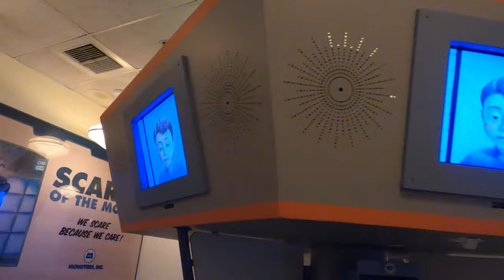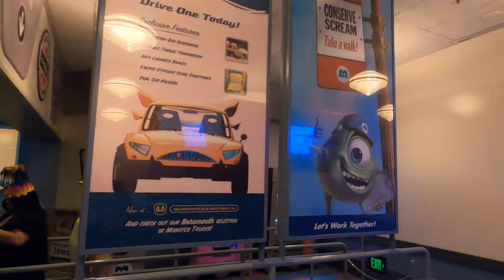Back To Disney California Adventure Park. Is The Magic Still There? How The Day Went. Part 2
Continued from yesterday's video. How the day went at Disney California Adventure Park.